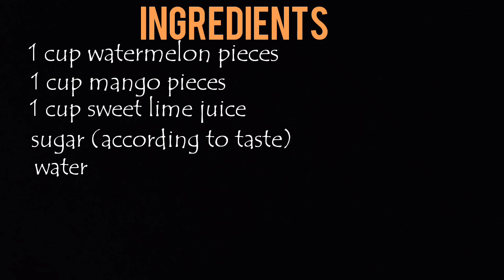ऐसी फ्रूट चुस्की खाई हे कभी chuski(gola) with fruit pulp and juice. home made ice gola(chuski)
1cup mango puree
1 cup watermelon juice
1 cup orange juice
sugar according to taste

Want to know mango frutti sharbat recipe